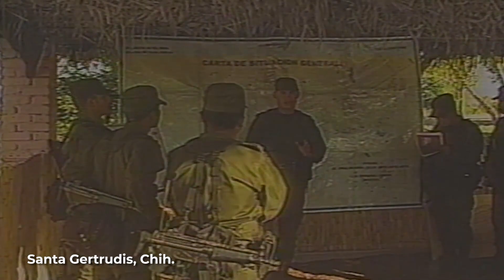2004, así se adiestraba tu EjéMx en Santa Gertrudis